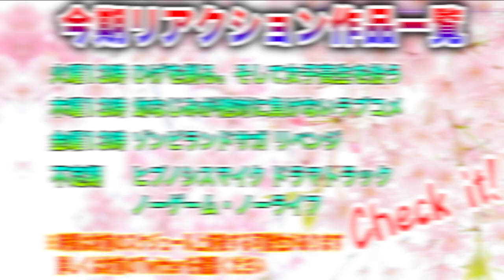【リアクション】ゾンビランドサガ リベンジの第11話を見た日本人の反応-Japanese anime reaction｜ゾンビランドサガ リベンジ Zombieland Saga revenge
リアクション作品↓
Zombieland Saga: Revenge Episode 11
ゾンビランドサガ リベンジ

0:00 OPトーク-Talk-
1:20 リアクション-Reaction-
25:10 感想-Review-

〜For oversea〜
I watched 【Zombieland saga Revenge】